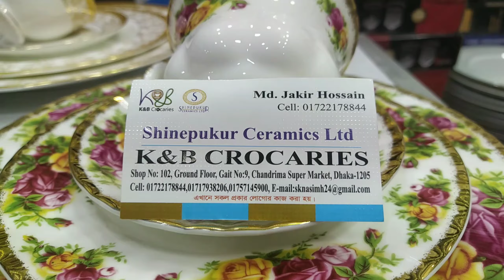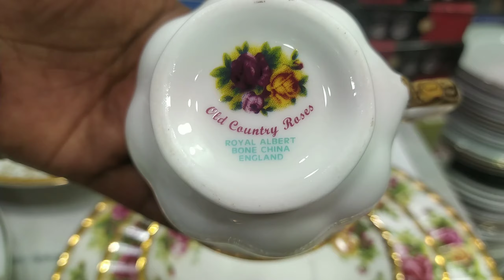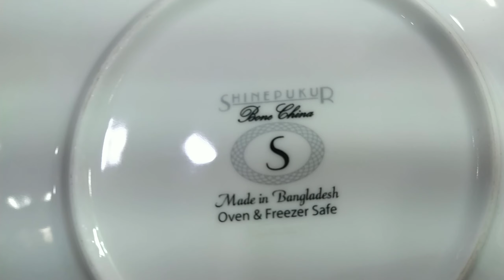জানুন, চোখ ধাধানো সব ডিনার সেটের দাম |Ceramics Dinner set price|Shopping Guide BD|Mrs Homemaker BD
আসসালামু আলাইকুম।।

Shop Name:K&B Crocaries
Shop No:102,Ground floor
Gait No:09
Chandrima Super Market, Dhaka-1205
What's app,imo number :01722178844